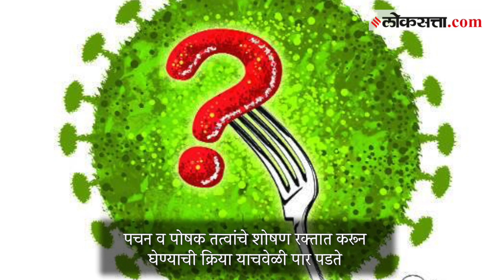Ayurveda Tips: जेवणानंतर आंघोळ न करण्याबद्दल तज्ज्ञांचा सल्ला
जेवणानंतर आंघोळ करण्याबाबत आयुर्वेदात स्पष्ट माहिती देण्यात आली आहे. केवळ आंघोळच नव्हे तर आंघोळीच्या संबंधित अन्यही सवयी या तुमच्या पचनसंस्था व एकूणच आरोग्यावर थेट परिणाम करू शकतात. जेवणानंतर आंघोळ केल्यास शरीरावर नेमका काय प्रभाव दिसून येतो हे सविस्तर जाणून घेऊयात..